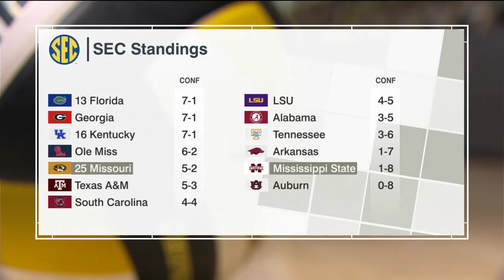Nate Gatter: Volleyball TV Open (10/27/19)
Nate Gatter on play-by-play for the broadcast open before Mississippi State @ No. 25 Missouri volleyball on Oct. 27, 2019, in Columbia, Missouri. The game originally aired live on SEC Network Plus with Kira Larson on color.